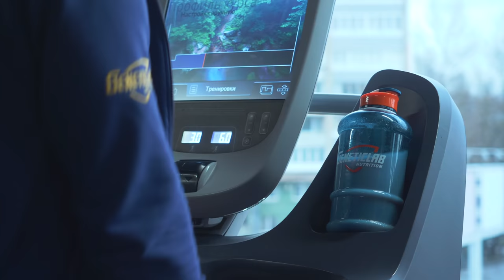Тренировка которая УБИЛА их дельты!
смотрите и другие интересные видео с Атлетами